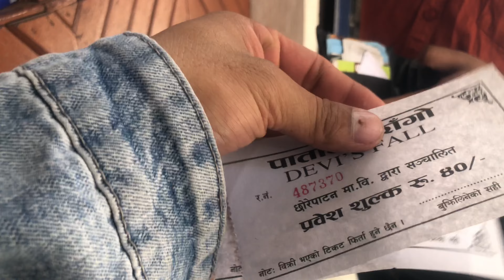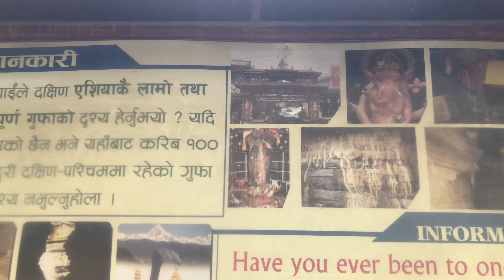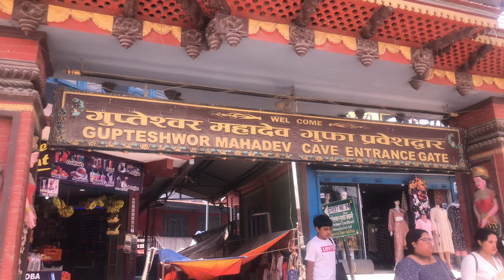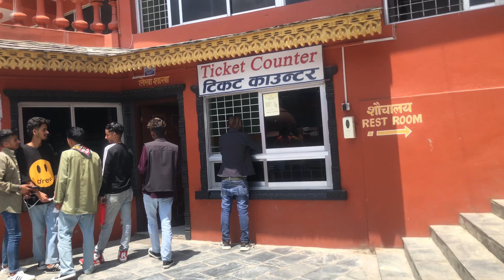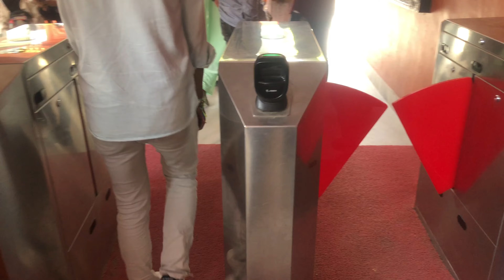Sightseeing near Pokhara devidfall,gupetshower cave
In this video,I tried to visit two beautiful and natural places near pokhara 1.devid fall,2.gupetshowar cave, hope you guys will enjoy my video till end.